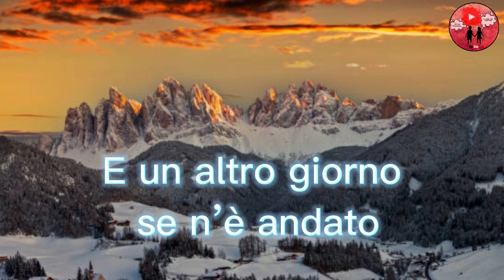E un altro giorno se n’è andato 🌃 Buonanotte 💝🌟🌙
Questa è la frase intera di questo video:
E un altro giorno se n’è andato, ma se solo abbiamo regalato un sorriso, asciugato una lacrima e detto “un ti voglio bene” non è stato un giorno sprecato